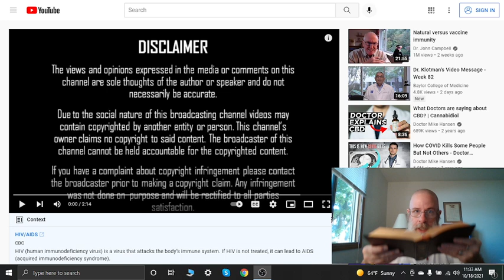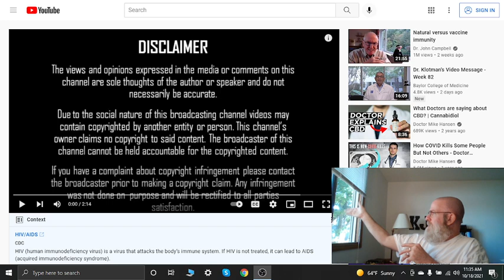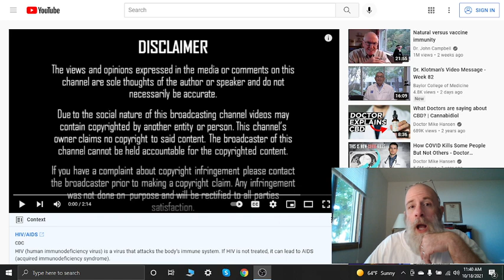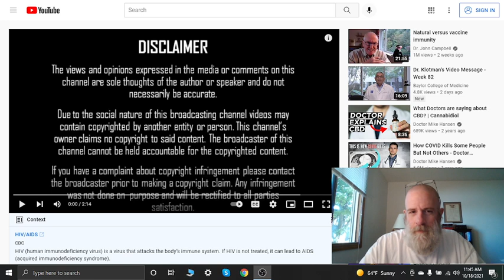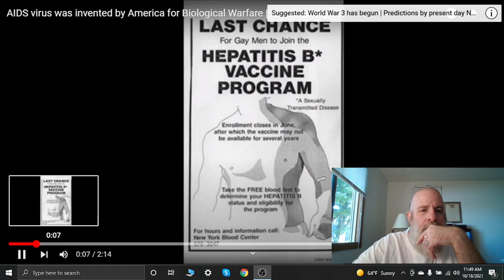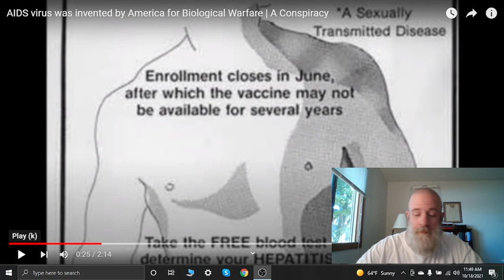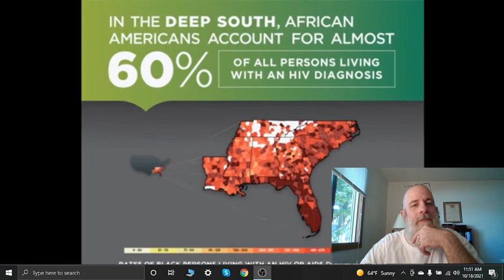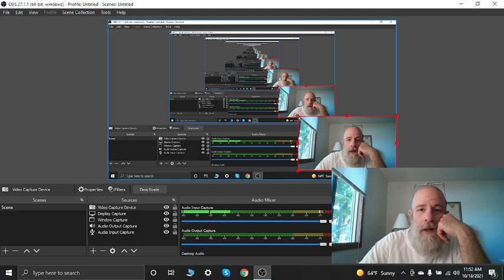Mans Wicked Imaginations.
In this video, we will be tackling this absurd notion that man is good. More rather, that not only is man capable of creating the most vile of evils, he has done so over the centuries! Could man go as far as too create a deadly disease? Create a "designer" baby? Create foods in a laboratory? Create toxic weapons? Could a government run by JESUITS do such a thing? Is man really at "heart" good? How's about you and i search the Scriptures, too see whether these things be so?